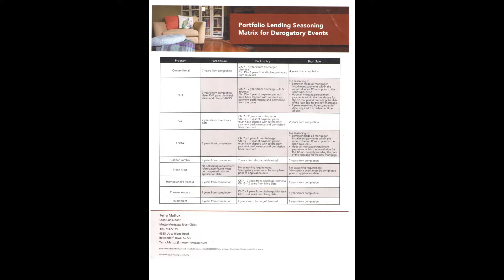Unfortunate Credit Events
Time from unfortunate event to purchasing a home again